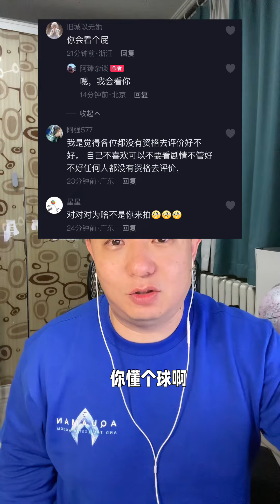关于电影临时劫案，再多说两句，谢谢。电影临时劫案